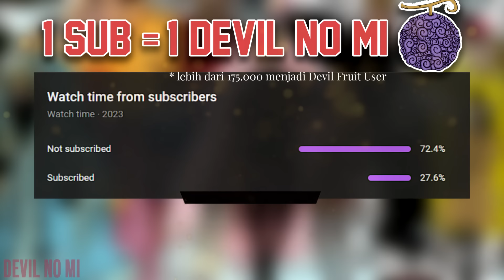BAGAIMANA JIKA BAJAK LAUT TOPI JERAMI BERADA DI BAJAK LAUT LAIN? - One Piece 1111+ (What If)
WHAT IF

Special buat Kamu penonton Youtube, gunakan Kode Voucher berikut untuk dapatkan Potongan 40RB:
"DNMMMERCH"

Support Channel dengan cara:
► Join membership